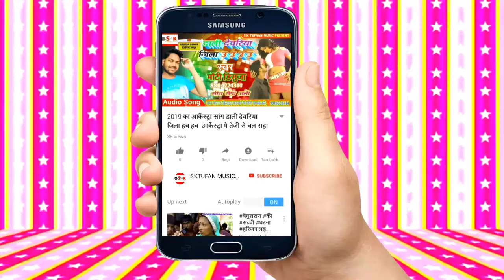NEW YEAR SONG | Wrong Number Hai | Arvind Akela Kallu , Antra Singh Priyanka | Bhojpuri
ऑडियो वीडियो बनवाने के लिये सम्पर्क करे 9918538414
ऑडियो वीडियो रिलीज करवाने के लिये सम्पर्क करे 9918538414
किसी भी प्रकार का एल्बम पोस्टर बैनर डिजाइन करवाने के लिये सम्पर्क करे 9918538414

Arvind akela kallu happy new year wala gana,new year wala gana Arvind akela kallu, happy new year wala gana Arvind akela kallu ke gana,
Wrong number wala gana Arvind akela kallu,
new gana Arvind akela kallu,
Arvind akela kallu new gana,
bhojpuri new gana Arvind akela kallu ka, bhojpuri gana Arvind akela kallu ke,
kallu ji ke new gana,
Wrong number wala kallu jike gana,
kallu ji ke wrong number wala gana chahiye,
kallu ji ka new Year wala gana,
new year gana kallu ji ka,
new gana kallu ji ka,
bhojpuri gana kallu ji ka,
kallu ji ka bhojpuri gana,